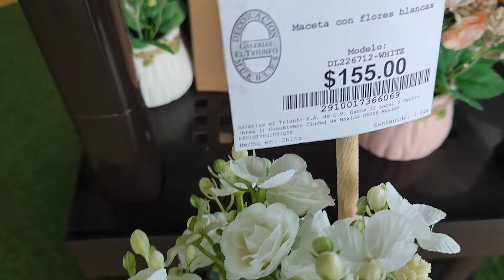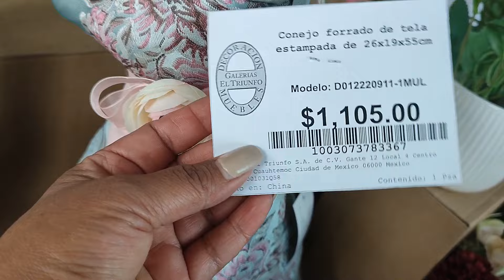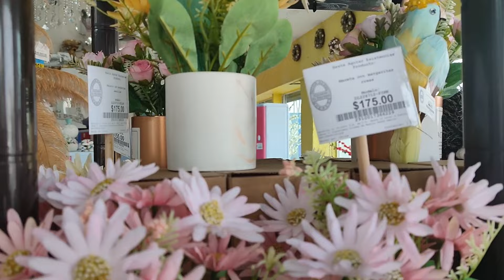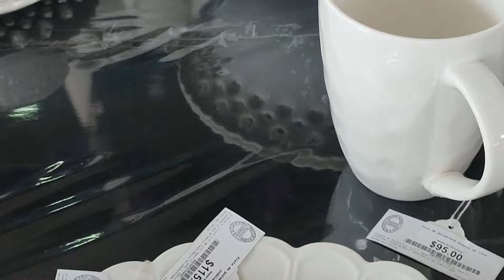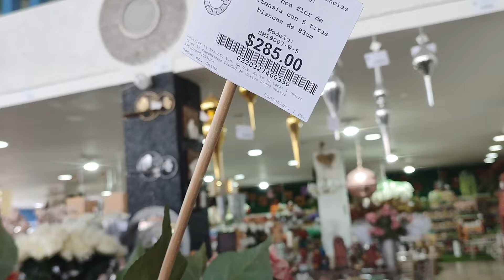Recorrido por Galerías el Triunfo primavera y pascua | decoración de primavera 2023 💐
hola chicas hoy me las llevo por un recorrido a las tiendas Galerías el Triunfo para ver qué encontramos para decorar en esta temporada de primavera y pascua ... Suscríbete y activa tu campanita para que no te pierdas los videos,💐💐